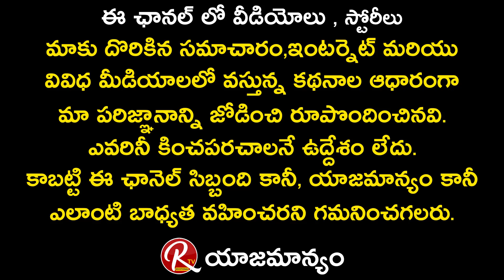Mesha Rasi 2021September Month Phalalu In Telugu | Mesha Rashi Maasa Phalalu | Sep-2021| RTV Telugu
Mesha Rasi 2021September Month Phalalu In Telugu

Mesha Rashi Maasa Phalalu

Sep-2021